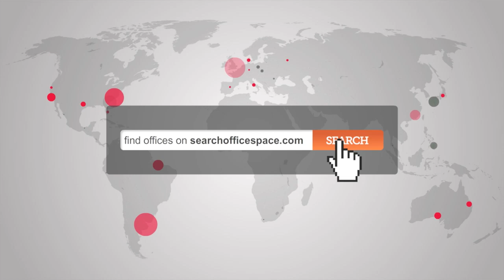Office Space Birmingham - Office Space B1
Serviced Offices in Birmingham, B1

Offices available from 1 to 12 people.

Impressive space in an architecturally stunning building
Fully serviced and furnished offices to suit all sizes of business
Grade A building off Broad Street with canal frontage surrounded by cafes, restaurants and shops
Cutting edge technology with superfast internet and walkabout MITEL telephones
24/7 access with swipe cards and CCTV security
Professionally staffed reception with concierge services
Conference and meeting rooms available
Luxury business lounge for less formal meetings
Underground parking facilities available within the building
Ideally located near ICC with excellent transport links
15 minute walk or short taxi ride from Snow Hill and New Street stations
12 minute walk from the City Centre